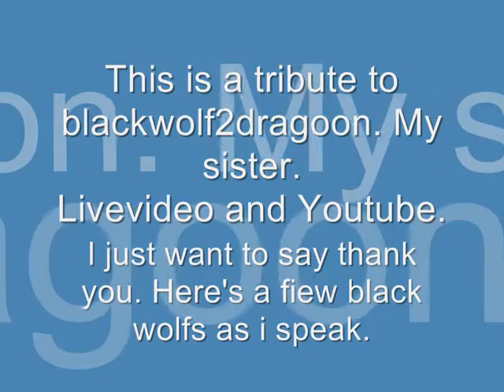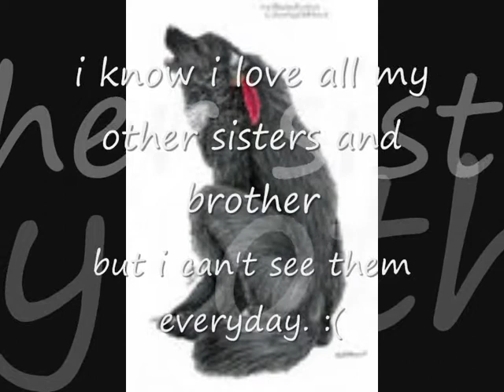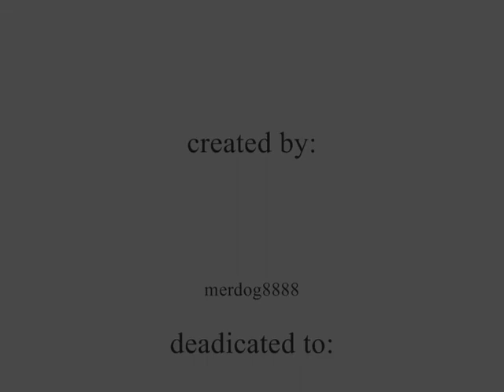black wolfs - gravity[tribute to blackwolf2dragoon]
*for my sister*

sorry about the credits,i did a spelling mistake,and i couldn't be bothered changing it.hope you like it.

song:gravity

disclamer:i don't own the pictures or the song.this is fanmade

copyright warning:0